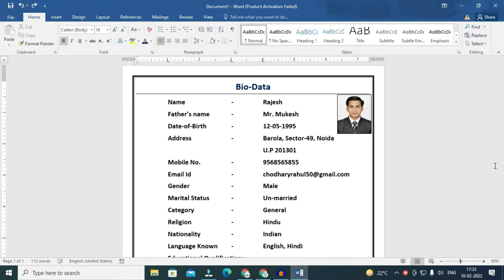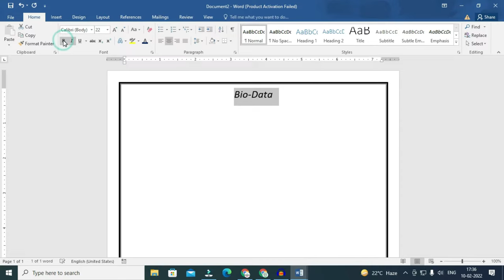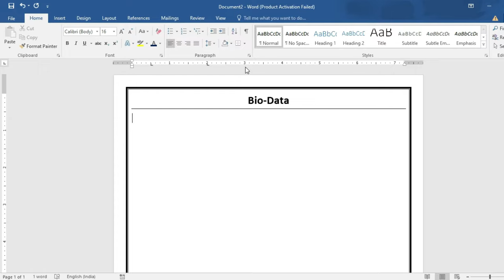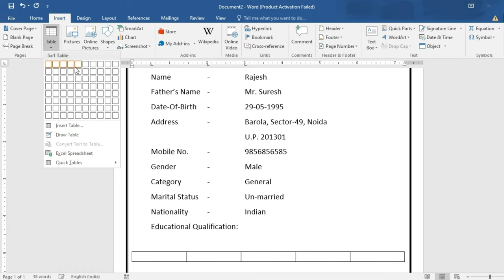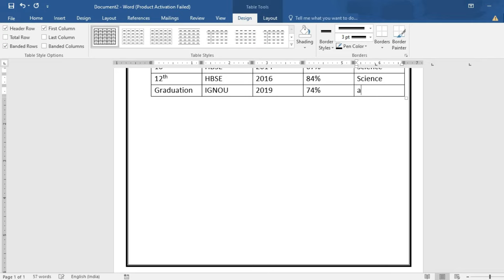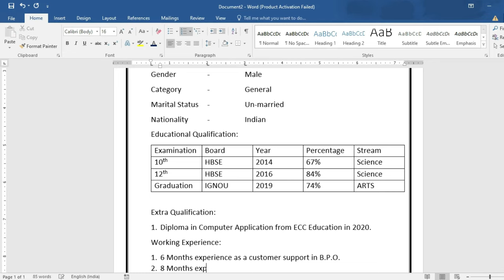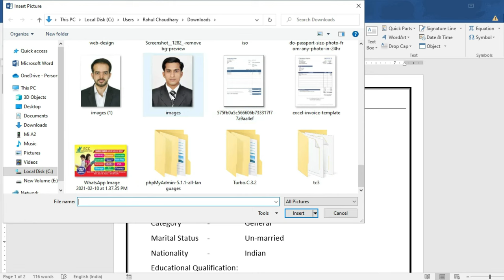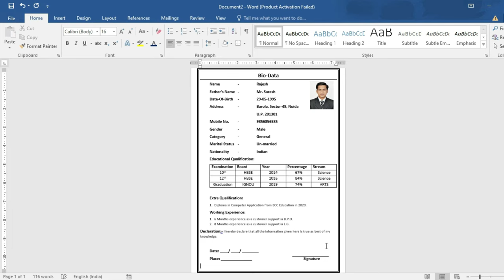How to Create BIODATA in Microsoft Word || Resume in MS Word || by Rahul Chaudhary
Recommend WPS Office-Best FREE alternative to Microsoft Office,

we will learn to create bio-data in ms word.
bio-data is one of the important term which we most use for introduction our self.
This video would be very amazing for all of you. watch this video and learn it very easily.

resume kya hota hai,
resume in ms word,
resume and cv,
resume format download,
resume format kaise download karein,
ms word resume,
ms word resume design,
ms word me resume kaise banayen,
biodata format,
biodata for marriage,
biodata kaise banaye,
biodata for job,
biodata kaise banaen,
biodata kaise banate hain,
biodata kaise banaye mobile par,
biodata app,
create a biodata in ms word,
make a biodata for job,
make a biodata,
prepare a biodata of yourself,
biodata banane ka tarika,
biodata computer mein kaise banaen,
biodata details,
biodata english mein